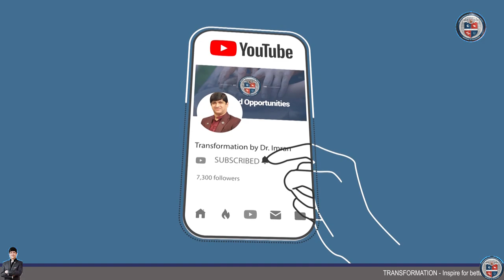One of the big Reasons of Stomach Problems | Dr. Imran Yousuf | Transformation Wellness Clinics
In this video, Dr. Imran Yousuf discusses the connection between anxiety and stomach issues. He explains how anxiety can cause physical symptoms like stomach pain, nausea, and diarrhea, as well as how to manage these symptoms by understanding the connection between mental and physical health.

Our experienced mental health professionals are available to help you.
Request an Appointment:
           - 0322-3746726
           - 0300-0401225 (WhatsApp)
Web Address: Transformation.com.pk/Landing
Address: 5th Floor, Block، SB-23 & 24، 13-C Main University Rd, Gulshan-e-Iqbal, Karachi, 75300

FOLLOW US ON THE SOCIALS